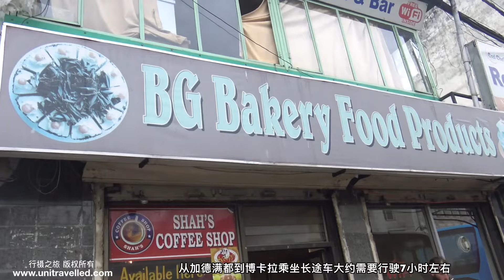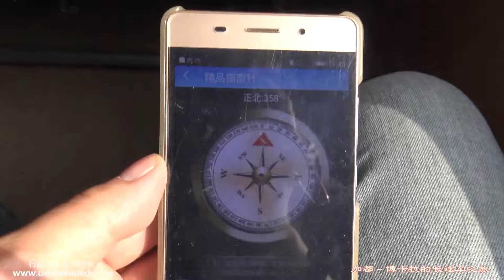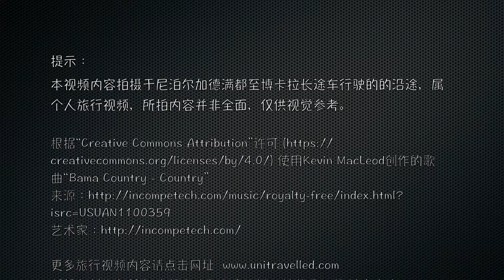From Kathmandu to Pokhara By Tourist Bus | Part 2（加都－博卡拉长途车之旅 2）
从加德满都到博卡拉的实际距离并不是很远，大约200公里左右，但由于路况的原因足足行驶了7个小时才到达博卡拉。既然这样，那就耐心乘车并耐心的观赏车窗外的沿途吧.

选择无处不在，很多时候“不去后悔，去了更后悔”，多一个选择的机会就少一次出游的遗憾。最实用的旅游视频就在《i旅游 让视觉先行》.
旅游者的视觉参考  要的就是真实  耳听为虚  眼见为实！！！！